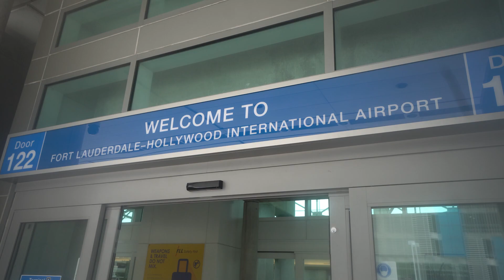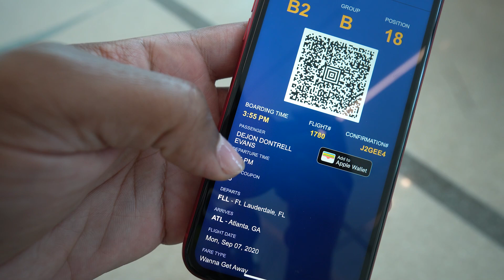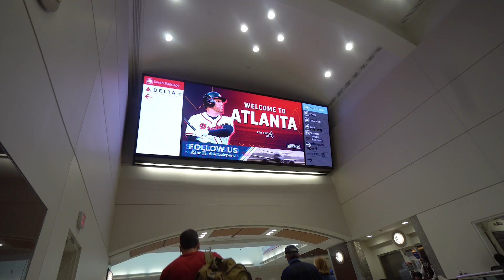LAST DAY OF OUR BAECATION *VERY SAD* | VLOG | DOPEDJ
Last Day

Baecation

Vlog

DopeDJ TV